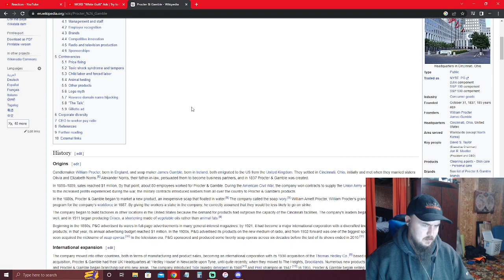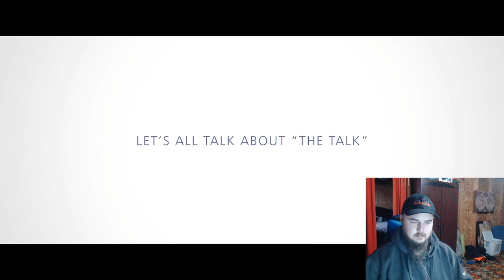Michael Knowles: Woke White Guilt Ads - Try To Guess Reaction